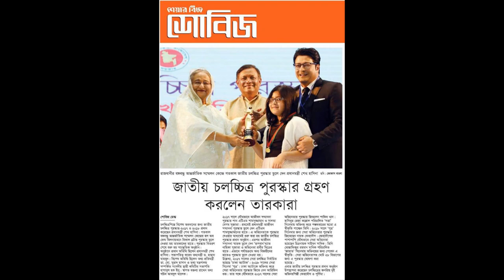যেভাবে বিদায় নিতে চান চিত্রনায়ক ফেরদৌস | Ferdous Ahmed.